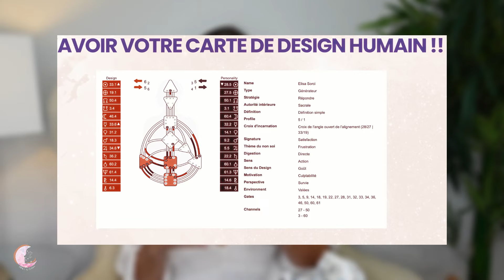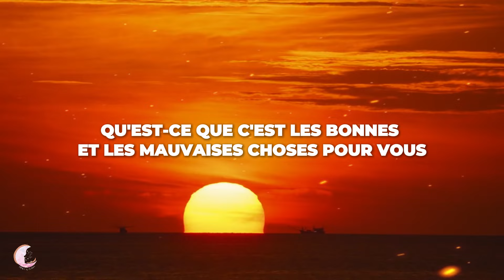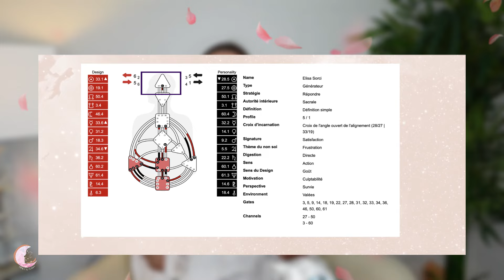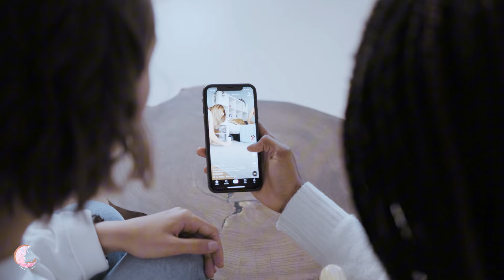Être sur la bonne voie grâce au design humain (le mode d’emploi)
Tu te demandes si tu es sur la bonne voie dans ta vie ?

Grâce au design humain, tu peux enfin obtenir des réponses claires et alignées avec qui tu es vraiment 🙏🏻

C’est une des choses que l'on me dit le plus souvent et qu'on me demande le plus souvent.

- Elisa, comment est-ce que grâce à mon design humain, je peux savoir si je suis vraiment dans la bonne chose?
- Est-ce que je suis vraiment alignée à ma mission de vie?
- Est-ce que, ce qu'on appelle sa mission de vie, est-ce que je fais les bonnes actions pour moi?
- Est-ce que c'est juste pour moi?

Dans cette vidéo, je te guide à travers les étapes pour utiliser ton design humain comme un outil puissant afin de trouver ta direction et vivre en accord avec ton énergie.

🎁 🎁 Prête à booster ta pratique de thérapeute ? Télécharge ce cours gratuit et découvre comment le design humain va transformer ton entreprise

Avec amour,
Elisa ✨